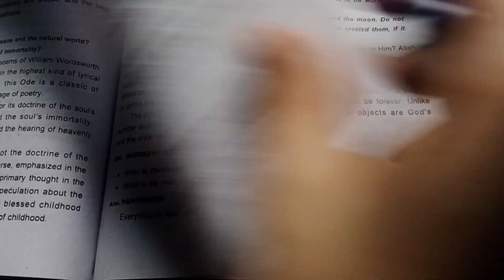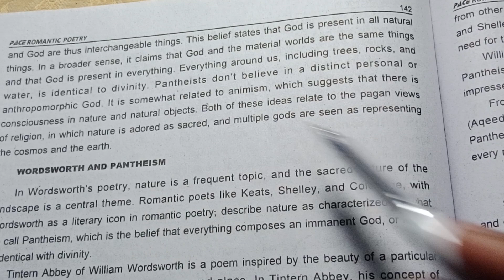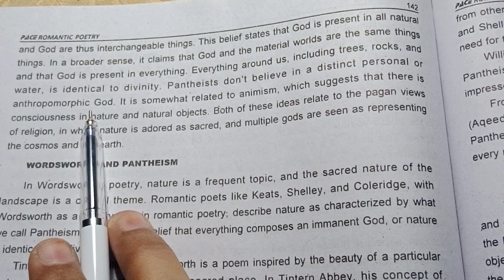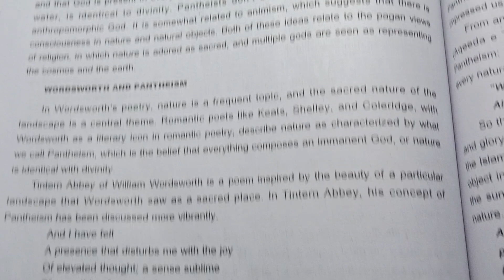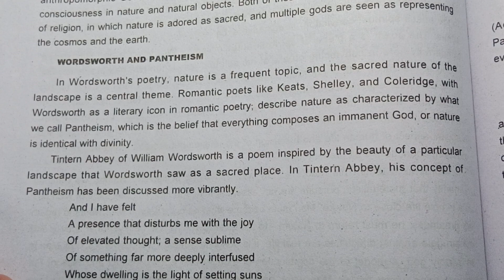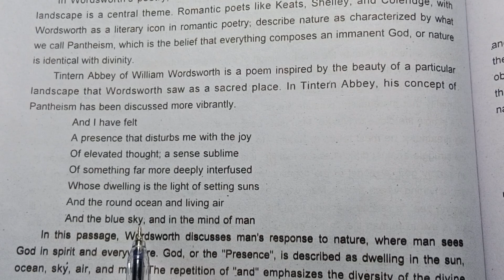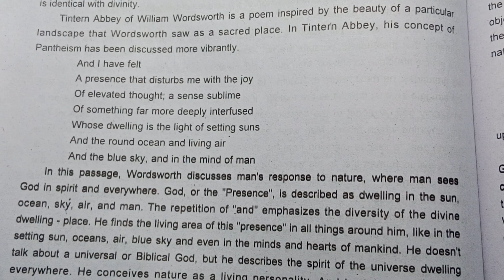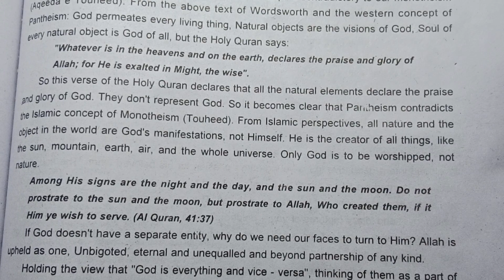William Wordsworth and Pantheism important long Question ⁉️